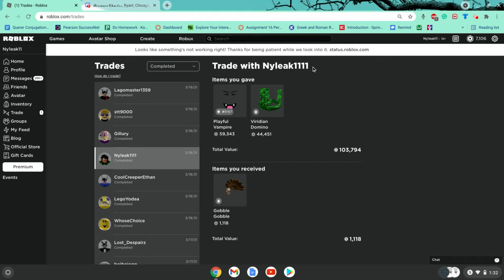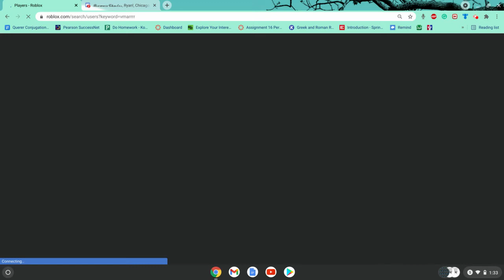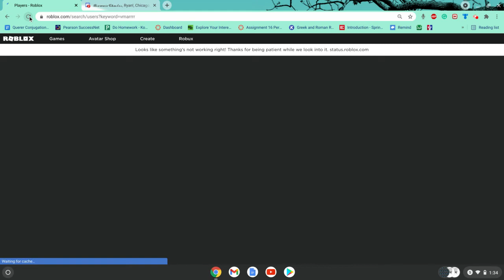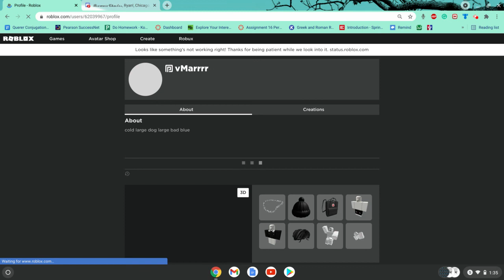ROBLOX HELP ME Lost 130K Value (Got Hacked On Roblox)